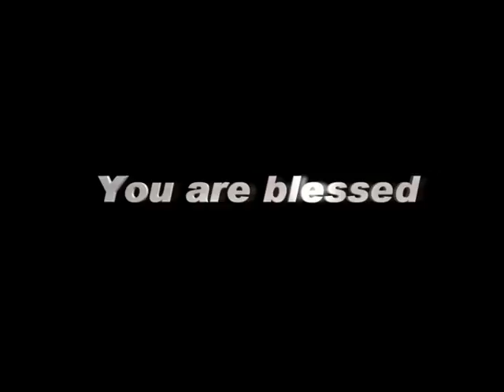GoodNews TV - 06 NOV 18 (English)